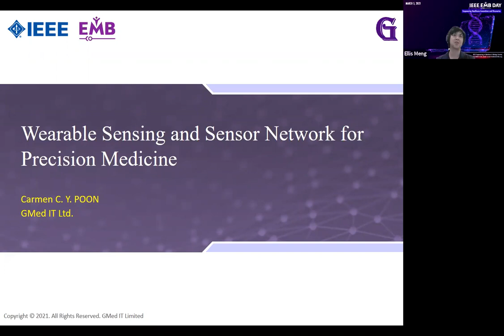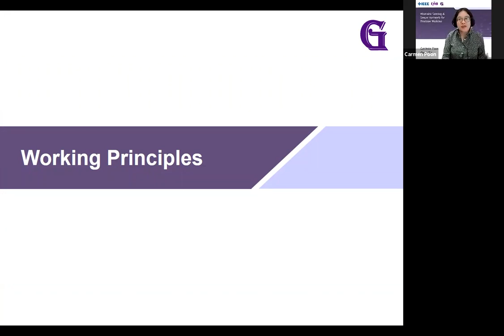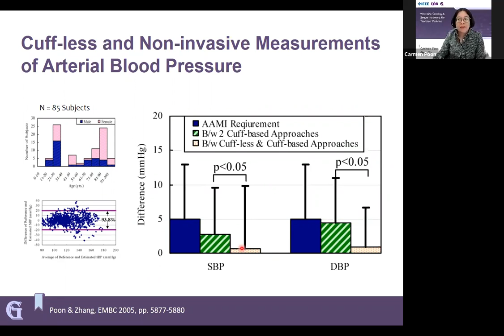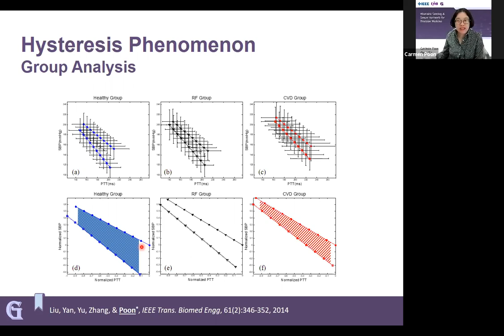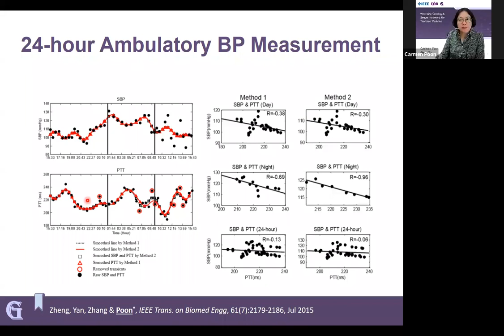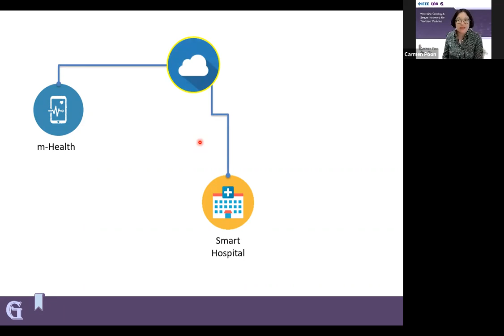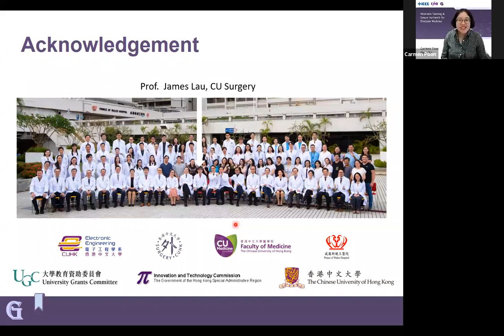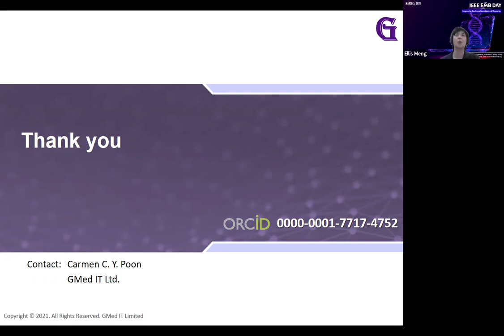Wearable Sensing and Sensor Networks for Precision Medicine | Lecture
Dr. Carmen Poon from Chinese University of Hong Kong shared various telemedicine technologies available for various health conditions. Feedbacks are critical to the prediction and tailoring of treatments to each individual. This is made possible nowadays by wearable and mobile devices. Nevertheless, designing a sensor network with these devices and training the prediction models associated with them to ultimately change surgical practices are challenging. This talk discussed the different types of wearable sensors and sensor networks for collecting streamlines of biomedical/health information, as well as how knowledge learnt from large-scale online public sources can be transferred to better utilize the collected information for predicting surgical/clinical outcomes and realizing real-time automated interventions.

Wearable Sensing and Sensor Networks for Precision Medicine
Presented by: Carmen Poon